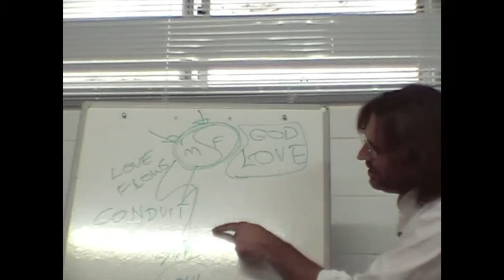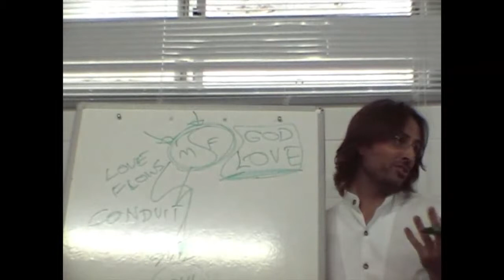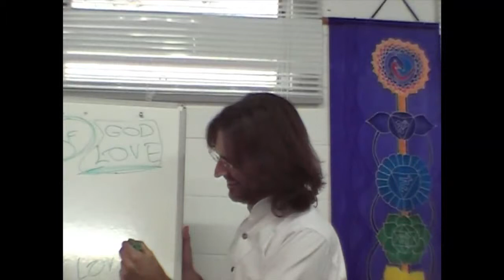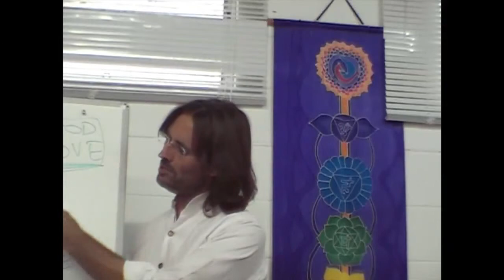Jesus on Grief is the Healing Emotion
Jesus touches on the importance of being willing to feel all of our emotions.

dtstart:003019:
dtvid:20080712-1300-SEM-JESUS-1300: